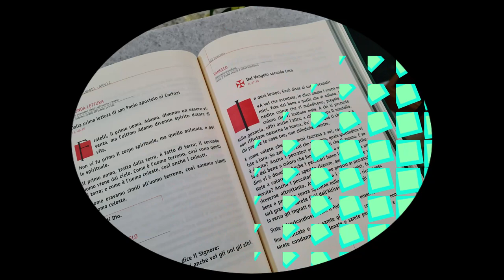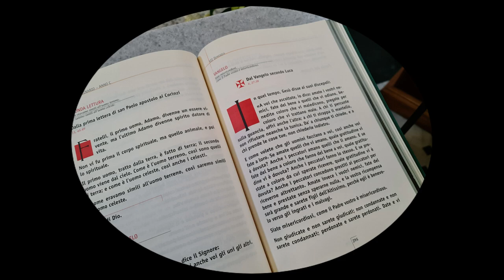Il Vangelo del 20 febbraio 2022, Il Vangelo della Domenica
Riflessione di Suor Giuseppina Donati

Vangelo
Siate misericordiosi, come il Padre vostro è misericordioso.
Dal Vangelo secondo Luca
Lc 6,27-38

In quel tempo, Gesù disse ai suoi discepoli: “A voi che ascoltate, io dico: amate i vostri nemici, fate del bene a quelli che vi odiano, benedite coloro che vi maledicono, pregate per coloro che vi trattano male. A chi ti percuote sulla guancia, offri anche l’altra; a chi ti strappa il mantello, non rifiutare neanche la tunica. Da’ a chiunque ti chiede, e a chi prende le cose tue, non richiederle indietro.
E come volete gli uomini facciano a voi, così anche voi fate a loro.
Se amate quelli che vi amano, quale gratitudine vi è dovuta? Anche i peccatori amano quelli che li amano. E se fate del bene a coloro che fanno del bene a voi, quale gratitudine vi è dovuta? Anche i peccatori fanno lo stesso. E se prestate a coloro da cui sperate ricevere, quale gratitudine vi è dovuta? Anche i peccatori concedono prestiti ai peccatori per riceverne altrettanto. Amate invece i vostri nemici, fate del bene senza sperarne nulla, e la vostra ricompensa sarà grande e sarete figli dell’Altissimo, perché egli è benevolo verso gl’ingrati e i malvagi.
Non giudicate e non sarete giudicati; non condannate e non sarete condannati; perdonate e sarete perdonati. Date e vi sarà dato: una misura buona, pigiata, colma e traboccante vi sarà versata nel grembo, perché con la misura con la quale misurate, sarà misurato a voi in cambio”.